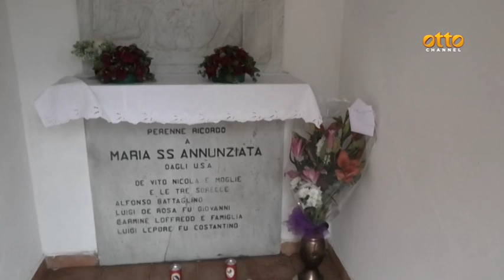Caso Manzo, da due anni giallo senza soluzione